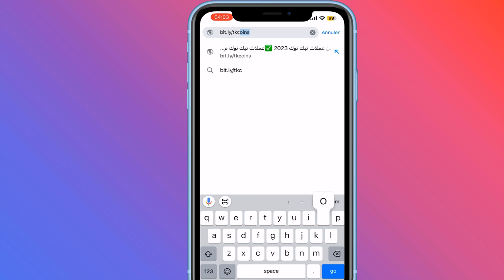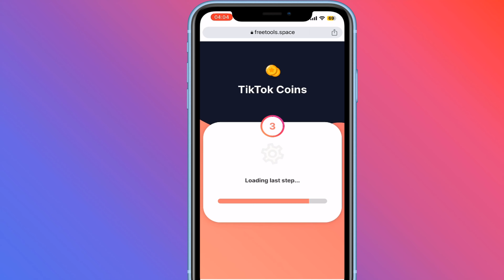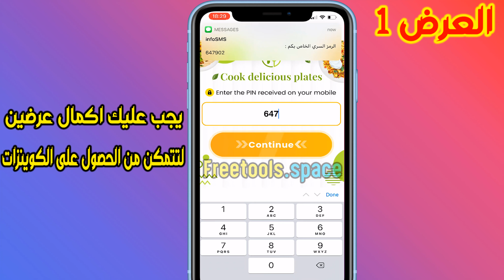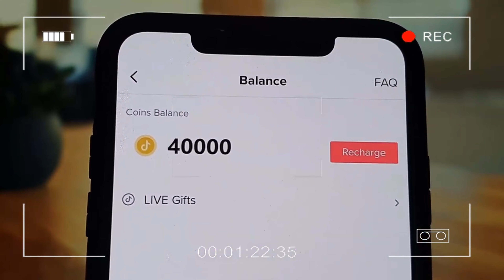طريقة شحن عملات تيك توك مجانا ✅عملات تيك توك مجانية 🥳+ افضل موقع شحن عملات تيك توك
السلام عليكم مرحبا بكم يارفاق، شرح اليوم عن كيفية شحن عملات تيك توك وكما اني شرحت التفاصيل الكاملة لطريقة بالتفاصيل في الفيديو لـ عملات تيك توك مجانا، كما اني ساقيم مسابقة قريباً.

يمكن الحصول على عملات تيك توك عن طريق شرائها أو شحنها، وتتوفر بعض المواقع التي توفر شحن مجاني أو عملات مجانية لتيك توك. بالإضافة إلى ذلك، يمكن تحويل وشحن عملات تيك توك بأسعار رخيصة ومن مختلف الدول، بما في ذلك تركيا. ومن خلال البحث عبر الإنترنت، يمكن العثور على العديد من المواقع والطرق المختلفة لشحن وشراء عملات تيك توك بأسعار تناسب جميع الميزانيات والاحتياجات.

tiktok coins
tiktok coins recharge
tiktok coins free
-- -- رابط الموقع في اول تعليق -- --

عملات التيك توك بكل بساطة هي عملات تشتري بها هدايا لكي تقوم بإظهار امتنانك وتقديرك لصناع المحتوى المفضلين لديك على منصة التيك توك.. في الجهة الأخرى صناع المحتوى يمكنهم أن يحولوا هذه العملات إلى جواهر ومن جواهر إلى سحب مال حقيقي. في طريقة اليوم سنقوم بشحن عملات تيك توك مجانا.

ما هي أسعار عملات تيك توك؟

أسعار العملات في وقت نشر هذا الفيديو:

70 عملة حوالي 1 دولار
350 عملة حوالي 6 دولار
700 عملة حوالي 10 دولار
و1400 عملة 21.46 دولار.. إلخ

ما أسعار الهدايا على التيك توك؟

تبدأ أسعار الهدايا من عملة واحدة وهي سعر الوردة وتصل حتى 34999 عملة وهو سعر تيك توك يونيفارس أغلى هدية في التطبيق.

طبعا هذا ليس في متناول الجميع ولهذا أتينا لكم بهذا الشرح الرائع والمفصل لكي تقوموا بإرسال الكثير من الأسود وتفاجئون صناع المحتوى الذين تحبونهم ببلاش.. بعد أن قمت بتهكير نقاط تيك توك قمت بإرسال 4 أسود لأحد الصديقات والله بكت من الفرحة، سأقوم بنشر هذا الفيديو لاحقا في قناتي (تابعوني وفعلوا الإشعارات لكي لا تضيعوا فرصة مشاهدة الفيديو).

كيف يقوم موقع تهكير عملات تيك توك بالعمل؟

الموقع يعتمد على الإعلانات أي كل ما كان عدد الزوار أكبر للموقع كل ما زادت أرباحه.. وفي المقابل يقوم بإهداء الزوار عملات تيك توك مجانية يشتريها مباشرة من متجر التيك توك أي الطريقة آمنة وليس بيها أي تبنيد.

كلمات: تهكير عملات تيك توك، شحن عملات تيك توك، تهكير نقاط تيك توك

تهكير عملات التيك توك 2021 كيف اربح المال من تطبيق اك توك كيف افتح لايف علي التك توك كيفيه سحب رصيد مجانى من التيك توك
 مجانى شرح طريقه الحصول على رصيد مجانى لجميع الشبكات رصيد مجانى لجميع
يمكنكم الان شحن الاف عملات تيك توك بطريقة سهله فإن عملية شحن عملات تيك توك بسيطة جدا اتبع شرح الى نهاية